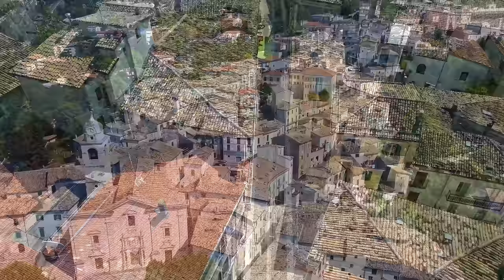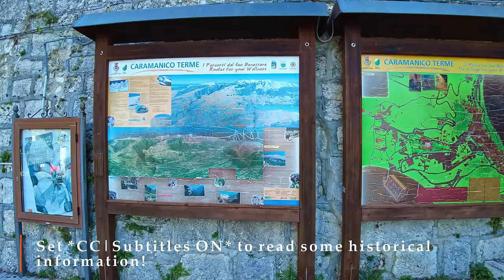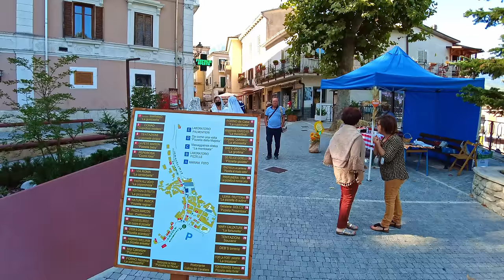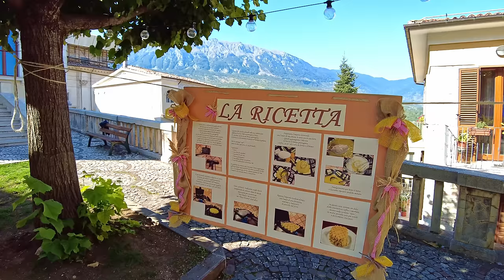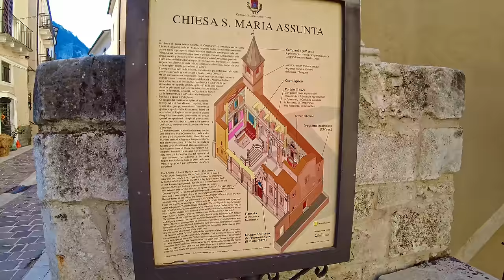Caramanico Terme (Abruzzo), Italy【Walking Tour】History in Subtitles - 4K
A walking tour in 𝗖𝗮𝗿𝗮𝗺𝗮𝗻𝗶𝗰𝗼 𝗧𝗲𝗿𝗺𝗲, region 𝑨𝒃𝒓𝒖𝒛𝒛𝒐, center Italy, province of Pescara, a small town of about 1.900 inhabitants.
***𝗦𝗼𝗺𝗲 𝗵𝗶𝘀𝘁𝗼𝗿𝘆***
𝗡𝗮𝗺𝗲'𝘀 𝗼𝗿𝗶𝗴𝗶𝗻
The origins of the name are identified from the reference, around the 10th century, to *Caro*, a French monk of the Casauriense abbey, a blood relative of the emperor Ludwig II; it comes from "Caro Monaco" (Dear Monk) hence - Caramanico.

Beyond the legends, the origin is linked to the Lombard Arimannia, a settlement of soldiers of a strategic nature (hypothetical Latinized name Harimannicum).

𝗕𝗿𝗶𝗲𝗳 𝗵𝗶𝘀𝘁𝗼𝗿𝘆
The presence of human settlements on the territory dates back to the Paleolithic. The settlements, in later times, moved to the bottom of the valley, where we find traces of an Italic settlement that continued until late ancient and medieval times.

The current nucleus must have developed during the barbarian invasions, as evidenced by the probably Lombard origin of the name. We find traces of the parish church of Santa Maria around the year 1000, while from the same appears, in the 13th century, mention of the church of San Tommaso.

In the *Chronicon Casauriense* the wording "putrid waters" appears, the first reference to the presence of sulphurous waters in the area. The story of Caramanico then follows the events of the Kingdom of the two Sicilies, as a fief of the D'Aquino family. It suffered extensive damage in the 1706 earthquake.

The construction of the historic buildings dates back to the following years. To underline the importance assumed over.
♦♦♦📍 𝗠𝗮𝗽 𝗼𝗳 𝘁𝗵𝗲 𝗧𝗼𝘂𝗿 📍♦♦♦
🔻 𝗧𝗶𝗺𝗲𝗹𝗶𝗻𝗲 🔻
[** ☀️ 𝗛𝗶𝘀𝘁𝗼𝗿𝗶𝗰𝗮𝗹 𝗶𝗻𝗳𝗼𝗿𝗺𝗮𝘁𝗶𝗼𝗻 𝗶𝗻 𝗦𝘂𝗯𝘁𝗶𝘁𝗹𝗲𝘀 ☀️ **]
0:00 - [Drone intro]
2:30 - [Walking tour begins / Corso Gaetano Bernardini]
8:40 - [Trinity Church - *tour inside*☀️]
10:20 - [...walking...]
14:30 - [Church of "Santa Maria Assunta☀️]
18:20 - [Via Colle]
19:00 - [Brief History☀️]
24:00 - [Fallen soldiers memorial]
25:00 - [Corso Bernardini]
27:30 - [Piazza Costanzo Conti]
29:00 - [Via Martino da Caramanico]
31:00 - [Vico del Colombo]
35:30 - [Via Vittorio Emanuele II]
37:00 - [Church of San Domenico☀️]
38:30 - [Via d'Aquino]
40:00 - [Via Grilli]
41:30 - [Church of St.Nicola☀️]
43:00 - [Piazza Garibaldi]
46:10 - [Via Palestro]
49:30 - [Piazza de Dominicis]
51:00 - [Via Palestro]
55:20 - [Via della Riga]
58:00 - [Church of St.Maurizio - *tour inside*☀️]
1:03:00 - [Beautiful Madonna in the cave]
1:05:30 - [...climbing up again...]
1:11:00 - [Via del Carmine]
1:15:30 - [Typical Local Dancers and Music]
1:21:10 - [☕️10 minutes of Ambient Sounds☕️]
*** - 𝕄𝕪 𝔼𝕢𝕦𝕚𝕡𝕞𝕖𝕟𝕥 - ***
𝗪𝗮𝗹𝗸𝗶𝗻𝗴 𝗦𝗵𝗼𝗲𝘀
*** - 𝔸𝕔𝕔𝕖𝕤𝕤𝕠𝕣𝕚𝕖𝕤 - ***

Song =
Author = Roman Senyk
Link =